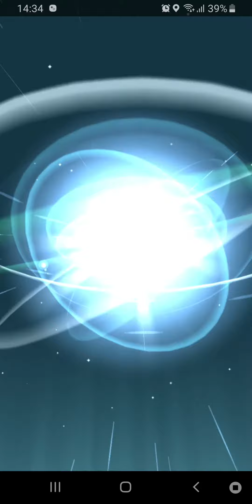Gladiantri Entwicklung Caesurio Pokemon Go Deutsch